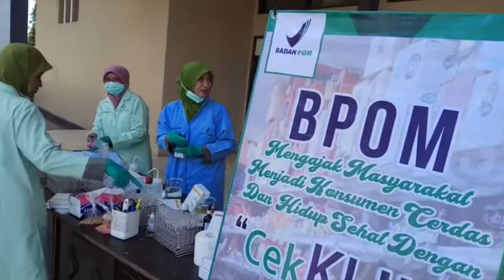Makanan Pasar Ramadan Diperiksa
BANJARMASINPOST.CO.ID, TANJUNG- Ratusan jenis makanan dan jajanan dari beberapa Pasar Ramadan diambil sampelnya untuk diperiksa kandungan yang ada di dalamnya.

Pemeriksaan ini dilakukan tim gabungan dari Balai BPOM Banjarmasin dan Dinas Kesehatan Tabalong selama dua hari, Senin (5/6/2017) dan Selasa (6/6/2017).

Lokasi pemeriksaan diantaranya, Pasar Ramadan Kelua, Pasar Ramadan Sarabakawa, Pasar Ramadan Pusat Kuliner, Pasar Kapar dan Pasarlama Murungpudak.

Sedangkan sampel yang diambil sekitar 186 jenis dari berbagai jenis jajanan yang dijual di pasar, terutama untuk Pasar Ramadan.

Pemeriksaan sampel makanan sendiri tidak menunggu lama, karena langsung dilakukan tak jauh dari lokasi pasar Ramadan.

Hasilnya, tak ada satupun kandungan bahan berbahaya, seperti pengawet, pewarna pakaian dan lainnya, ditemukan dari semua sampel yang telah diperiksa.

"Alhamdulillah dari pemeriksaan yang dilakukan hasilnya negatif, semuanya tidak ditemukan bahan berbahaya," kata Kabid Pelayanan dan Sumber Daya Kesehatan Dinkes Tabalong, H Ahmad Baihaki.

Menurutnya, seandainya dari hasil pemeriksaan ada ditemukan bahan berbahaya maka hasilnya akan direkomendasikan ke pedagang yang bersangkutan.

Selain itu pembinaan juga akan dilakukan supaya jangan lagi menjual makanan atau minuman yang mengandung zat berbahaya.

Disampaikannya juga kegiatan seperti ini merupakan program rutin dalam setiap tahun untuk melakukan pengawasan di Pasar Ramadan.

Untuk tahun ini sasaran lokasi yang dilakukan sebanyak tujuh lokasi, yakni Pasar Ramadan Kelua, Pasar Ramadan Sarabakawa, Pasar Ramadan Pusat Kuliner, Pasar Kapar, pasar Simpang tiga Hikun dan Pasarlama Murungpudak.

Sementara itu salah seorang pedagang di Pasar Ramadan Sarabakawa, Mega, mengaku sangat mendukung dengan adanya kegiatan pemeriksaan makanan dan minuman yang telah dilakukan.

"Dengan seperti ini kita bisa tahu bagaimana kandungan makanan yang dijual," katanya.

Pemeriksaan makanan seperti ini diakuinya bukan kali pertama dialami, tapi hampir setiap tahun saat dirinya berjualan di Pasar Ramadan.

Namun dari beberapa kali menjalani pemeriksaan tidak pernah ada dirinya mendapatkan informasi bila dagangan yang dijualnya ada ditemukan bahan berbahaya.

"Tidak pernah ada diberi surat atau apa," katanya yang dalam berjualan memang banyak menerima titipan kue dari orang lain.(Banjarmasin Post/Dony Usman)